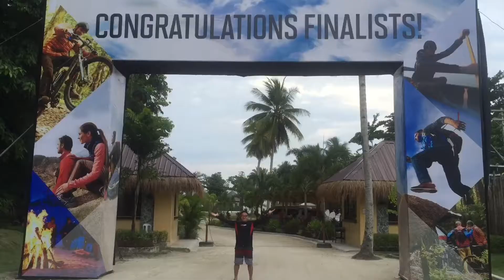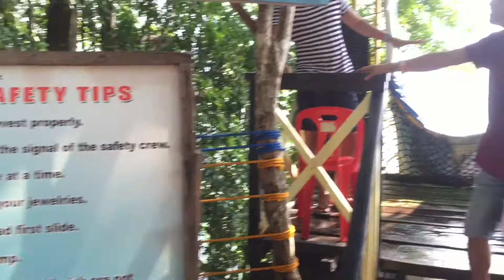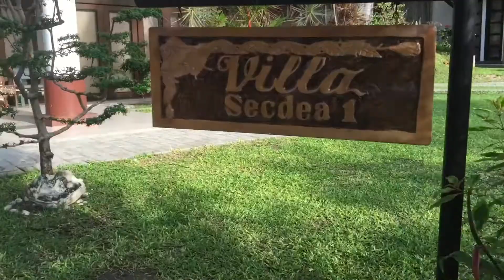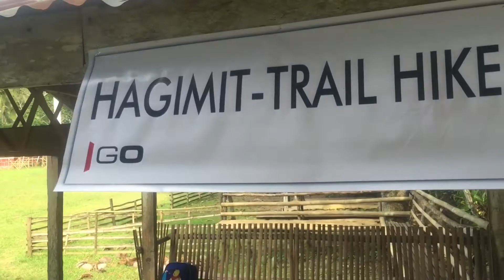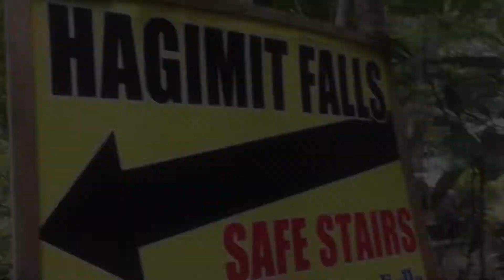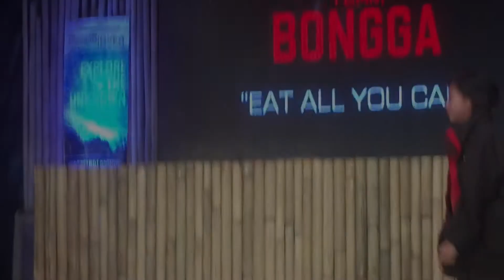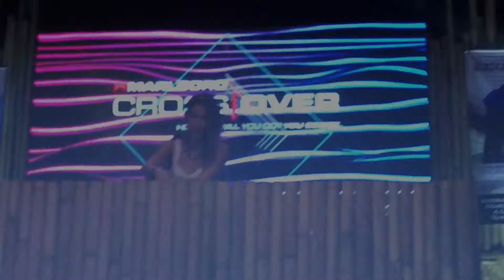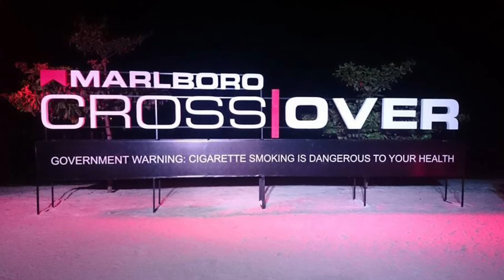MarlboroCrossOver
Marlboro Cross|Over final camp at Island Garden City of Samal